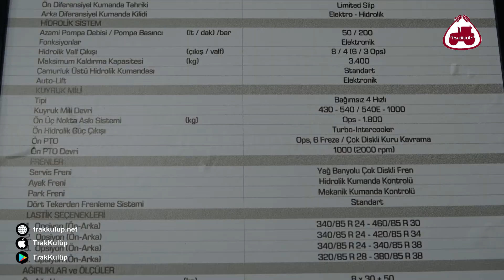95 Beygirlerin En Yakışıklısı | Konya Tarım Fuarı 2023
Konya Tarım Fuarında Başak Traktör standını gezdik. Yeni tanıtılan 5095 modelini inceledik. Artık o da red power kasaya sahip. İyi seyirler.

Bu videoda aşağıdaki konularla ilgili bilgi bulabilirsiniz:
➤ Başak 5095 Red Power inceleme
➤ Başak 5095 Red Power nasıldır
➤ Başak 5095 Red Power yorumları